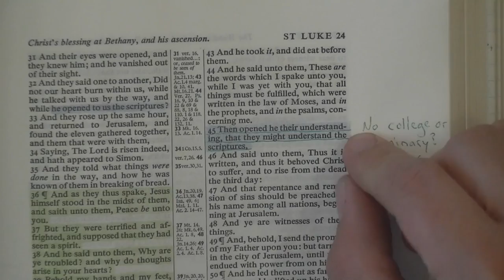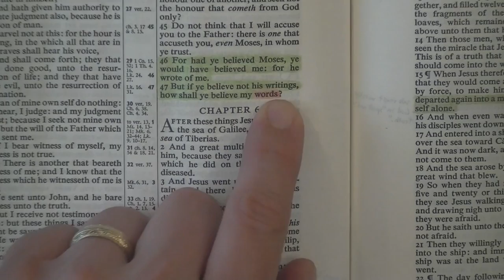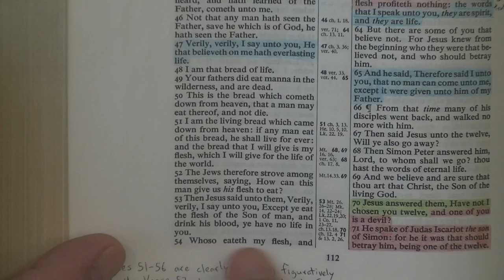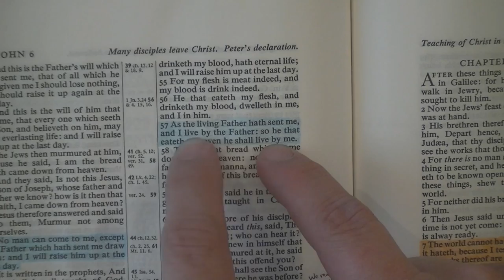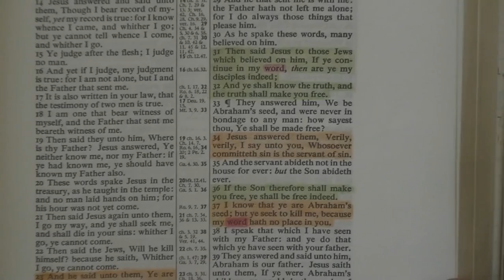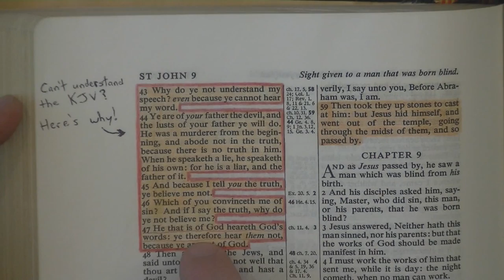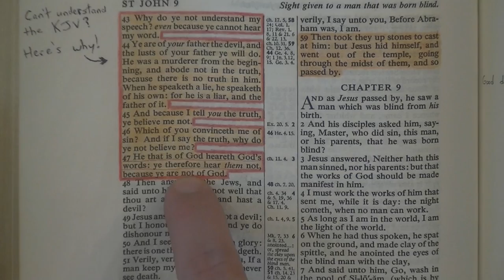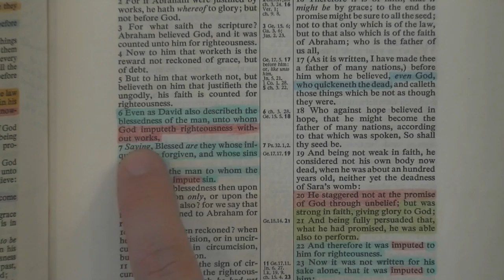Roman Catholics Are NOT Bible Believing Christians!